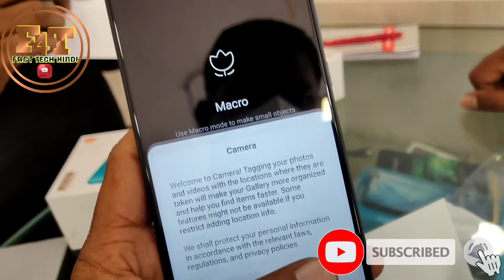Redmi 9 prime mobile unboxing video || full camere comparison video ||fact 4 tech hindi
Hi my New YouTube channel Telugu

FOLLOW TWEETER}  SURKAR PRAKASH.